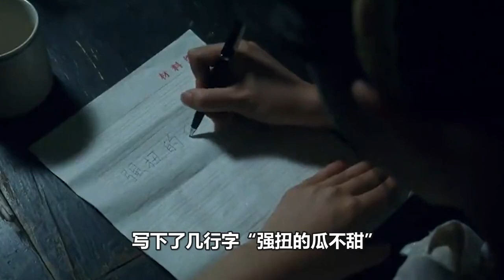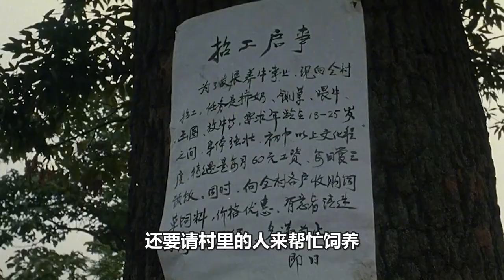一部让人绝望的伦理片：说透了女人婚后的心酸，即真实又残忍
《痴男怨女和牛》剧情讲述了：伏牛山下的伏牛湾，青年周照进和恋人西兰、村长的哑巴女儿荞荞在为母牛接生。这是一头取名云黄的良种牛。土地承包后，耕牛也分到各家。周照进和西兰家合分一头大牛，小云黄被队长刘冠山利用职权划归自己。照进和西兰愤愤不平，离开分牛会场。热心的银升婶受二行之托来西兰家说媒，遭到西兰拒绝。西兰非照进不嫁。荞荞也喜欢照进，刘冠山也看出女儿心思，但他告诉荞荞，要请银升婶给女儿另选人家。照进上山放牛，西兰去送饭，二人只顾了谈情说爱，被荞荞和二行看见。二人准备回家，却不见了耕牛。牛没有找到，两家都靠人拉犁。二行借机将自家的牛借给西兰家讨好西兰。照进依西兰的主意，到刘冠山处送礼，想贷款买牛，却遭到刘冠山的刁难。二行出主意让照进娶荞荞，以得到耕牛。想牛心切的照进终于决定和荞荞结婚。西兰见照进变心，多方开导，想使照进回心转意，遭到照进的拒绝。照进和荞荞成亲了，刘冠山把两头大牛和小云黄作为陪嫁。结婚后的照进不理荞养，把全部的身心放在他的致富计划上。他的牛场越办越大，办起了牛资源开发公司。生活逐渐富裕，但荞荞心中的苦涩却与日俱增。在外面赚了钱的二行回村准备同照进一比高低。西兰被选为村长，她在二行的帮助下办起了皮革加工厂，同时宣布和二行结婚。洞房之夜，二行坦白了当年因忌妒偷牛的行为，西兰听后如五雷轰顶。照进对西兰结婚十分恼怒，他棒打云黄以发泄怒火，雄壮的云黄不堪虐待，挣脱缰绳向照进冲去。危急时，荞荞挺身去救照进，被云黄撞死在墙下。人们发现了荞荞的遗书，如梦方醒，原来荞荞至今仍是一个处女。善良而多情的荞荞去了，周照进跪在荞荞墓前痛不欲生